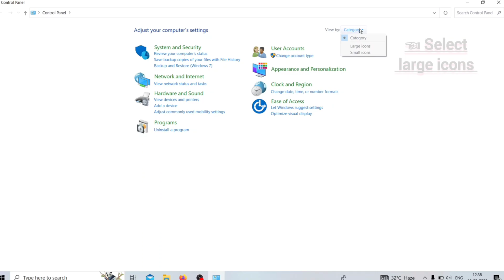how to check WiFi password using control panel ||@hrikves ||how to check wi-fi password.